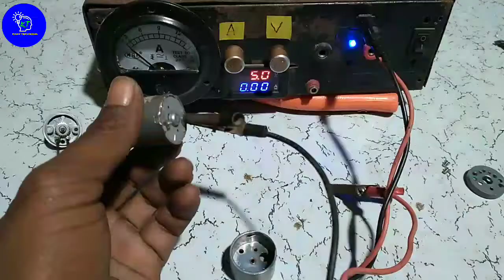गियर मोटर की वाइंडिंग कैसे करें Afsar Khan बुलंदशहर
गियर मोटर की वाइंडिंग कैसे करें

एलइडी बल्ब कैसे रिपेयरिंग करें बॉल reaping करें

MADE BY AFSAR KHAN❤